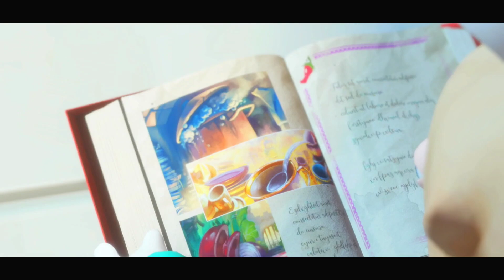Sparks Of Hope - The Easy Way To Defeat Midnite - Pristine Peaks Walkthrough - Part 2 - #4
We Hope everybody is doing great.

Today's Video is blessed by the extremely talented Paulygon  and his remix of Sherbet Land from MK.
Thank you kind Sir, really appreciate all the hard work that you do.

As the title suggests, we head for Midnite, while collecting nearly all the rest of the Planet Coins.
Lee & Emmy

Copyright Nintendo

00:00 - 00:50 - Intro
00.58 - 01:30 - The Riddle Of Pristine Peaks Planet Coin
03:31 - 04:12 - Green Coin Challenge Planet Coin
04:30 - 04:50 - Igloo Brick #1 (Big Clear Block/avoid flamin' Stooge)
04:54 - 05:12 - Igloo Brick #2 - (Left Side Of Palace)
05:16 - 05:42 - Igloo Brick #3 ( Behind Shop in a Tree)
05:44 - 06:09 - Igloo Brick #4 - (Tree opposite Igloo Ramp)
06:17 - 07:23 - Flamin' Stooge #1
07:43 - 08:34 - Flamin' Stooge #2
08:52 - 10:20 - Flamin' Stooge #3 Planet Coin
10:58 - 12:45 - Breaking Captain Orion Free
13:16 - 16:36 - A Cold Greeting/Planet Coin/Pyrogeddon Spark
19:00 - 20:06 - Left Door Corridor Puzzle/ Winter Palace Hidden Hallway Planet Coin/ 1st Statue Switch
20:32 - 25:06 - Right Door Maze Puzzle - 2nd Statue Switch
25:15 - 25:45 - Astronomy Dial Puzzle
26:55 - 29:00 - Midnite Intro
30:00 - 37:41 - Midnite Library Battle/ 2nd Darkmess Crystal/ Rabbid Rosalina
37:49 - 38:48 - Upgrades/Outro/Thank You